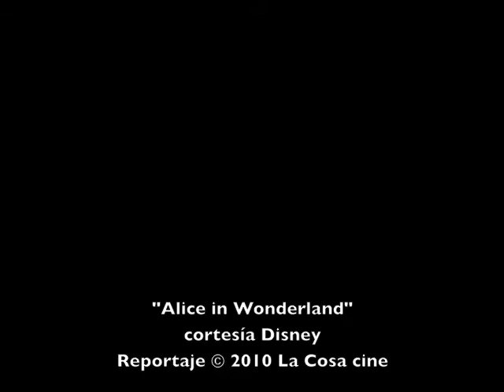"Alicia en el Pais de las Maravillas" Mia Warsiwoska